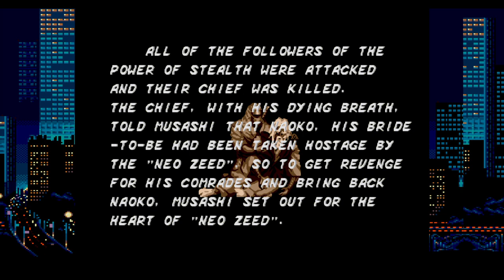Happy 32nd Anniversary The Revenge of Shinobi